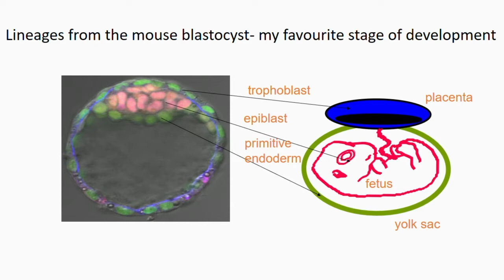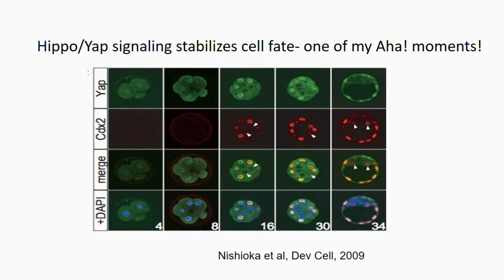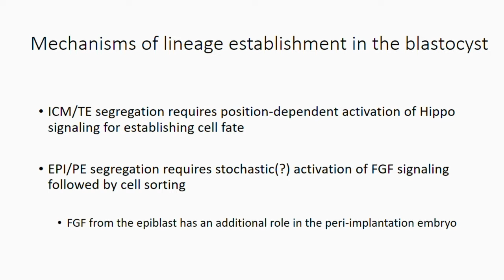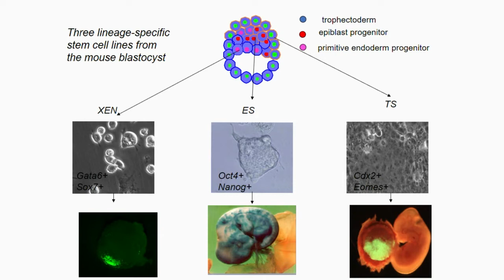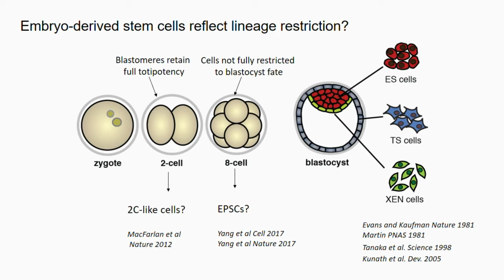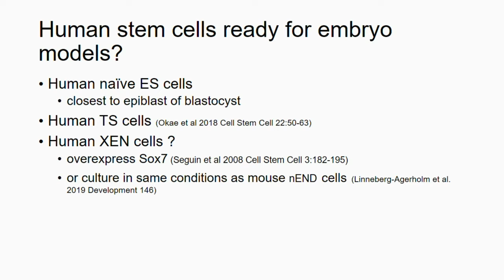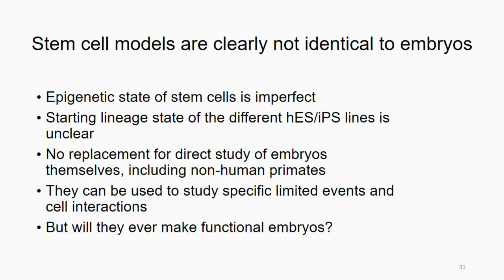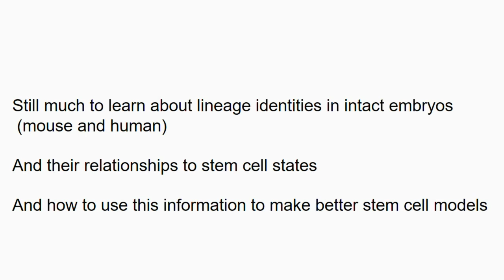Janet Rossant lecture Gairdner Symposium at Canadian Student Health Research Forum (CSHRF) 2022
Lecture by Dr. Janet Rossant, Gairdner Foundation President & Scientific Director, at the Gairdner Symposium at Canadian Student Health Research Forum (CSHRF) 2022.